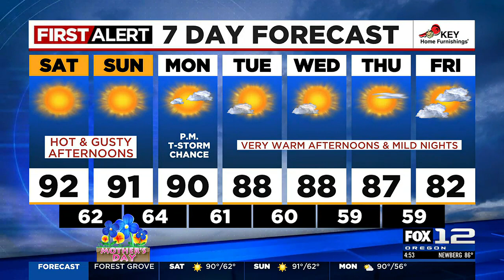First Alert Friday evening FOX 12 weather forecast (5/12)